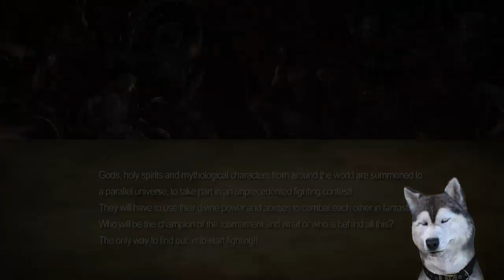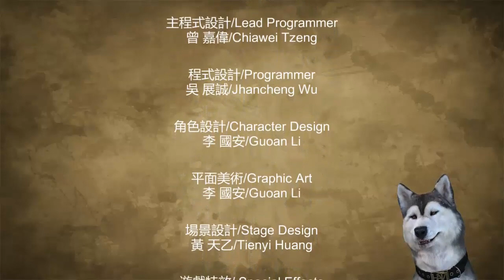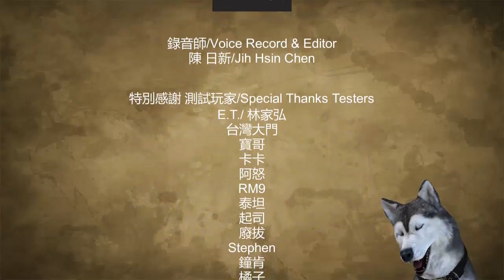Fight of Gods - EU NÃO JOGUEI COM JESUS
Um jogo de luta até que legal. Confira os melhores momentos da minha gameplay